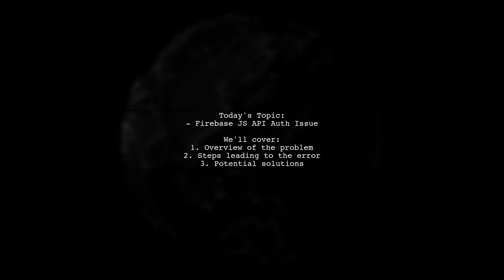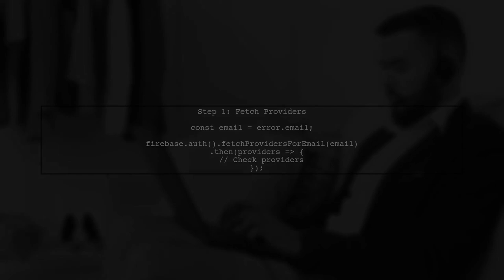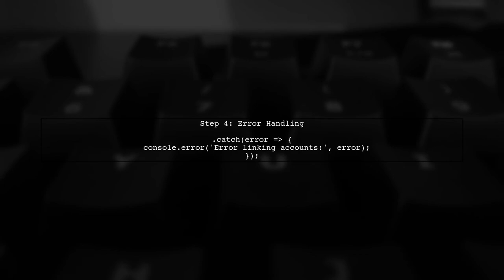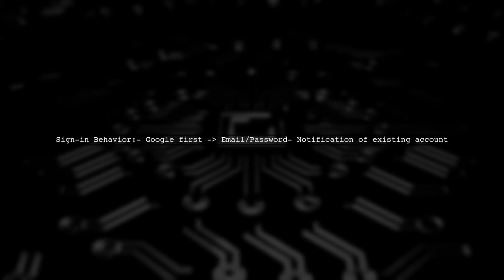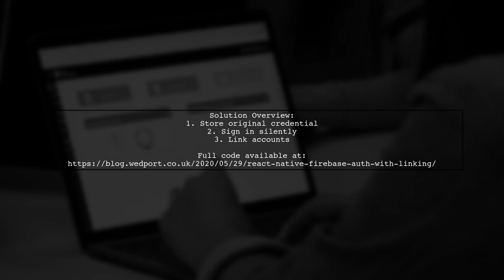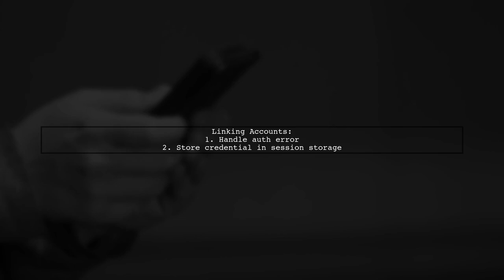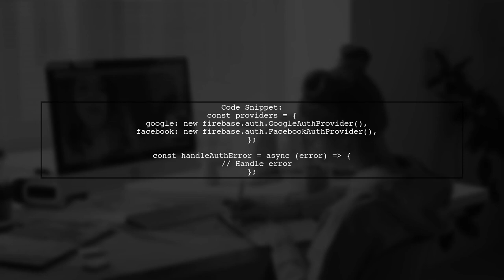Fixing Firebase Auth Error: Account Exists with Different Credential Issue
In this video, we tackle a common issue faced by developers using Firebase Authentication: the "Account Exists with Different Credential" error. This problem can be frustrating, especially when you're trying to streamline user sign-ups and logins. We'll walk you through the causes of this error and provide step-by-step solutions to help you resolve it quickly, ensuring a smoother experience for your users. Whether you're a beginner or an experienced developer, this guide will equip you with the knowledge to fix this issue effectively.

Today's Topic: Fixing Firebase Auth Error: Account Exists with Different Credential Issue

Related to: firebaseauth, accountexistswithdifferentcredential, firebaseauthentication, fixfirebaseautherror, firebaseerrorsolution, firebaseaccountissues, authenticationerrorfix, firebaseloginproblems, accountcredentialconflict, firebasetroubleshooting, firebaseusermanagement, resolvefirebaseautherror, firebasesign-inissues,